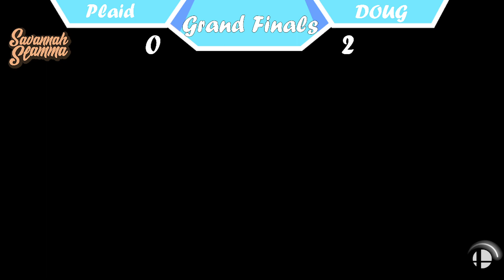Savannah Slamma 99 GRAND FINALS - Plaid (Steve, Game and Watch) vs. DOUG (Wii Fit Trainer, Bowser)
Savannah Slamma 99